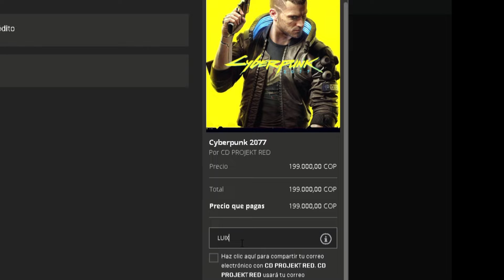"BUEN TRABAJO" - VALORANT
Acá una partidita de valorant dónde el "buen trabajo" destacó